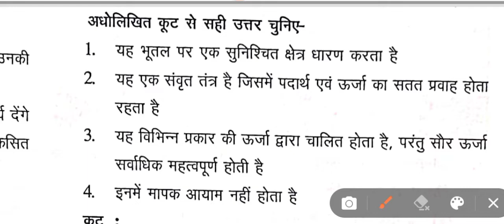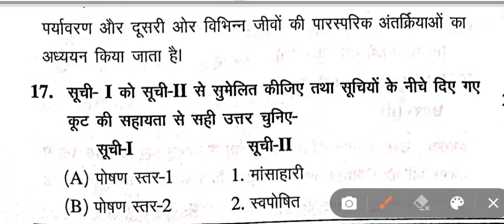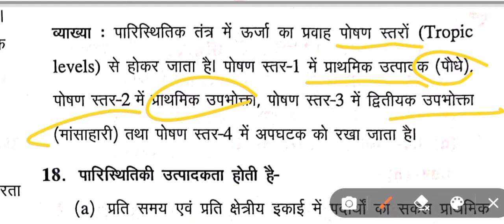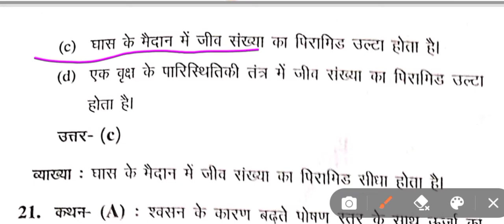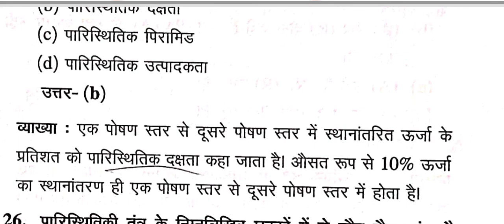ma 1st semester minor subject pollution causes & mitigation Part - 7